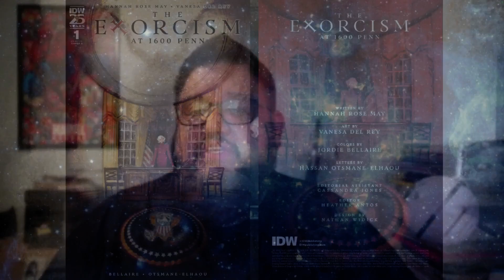Comic Review | The Exorcism at 1600 Penn #1 | IDW comics | BRAND NEW SERIES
Writer Hannah Rose May Artist Vanesa R. Del Rey Colorist Jordie Bellaire Letterer
Hassan Otsmane-Elhaou
 This October, IDW debuts a chilling new four-issue original supernatural horror series perfect for fans of the Nice House on the Lake and the Haunting of Hill House. From the pen of rising comics writer Hannah Rose May (Rogues' Gallery) and acclaimed artist Vanesa Del Rey (Scarlet Witch).

Clay: @Clay_Harrison
Kyle: @Kylepedia
Adrian: @Adrian_Harry
Daniel: @eckospider
Josh: @cosmosis